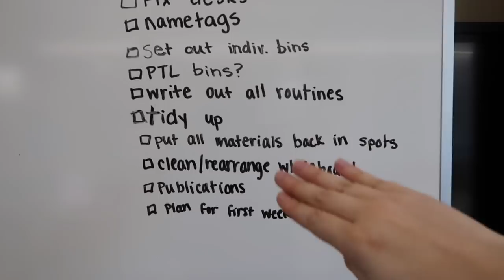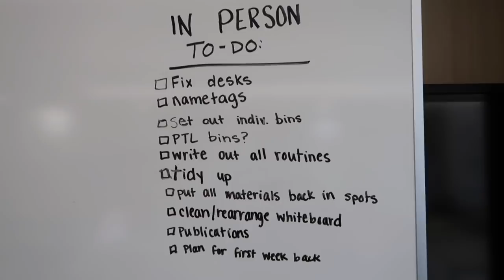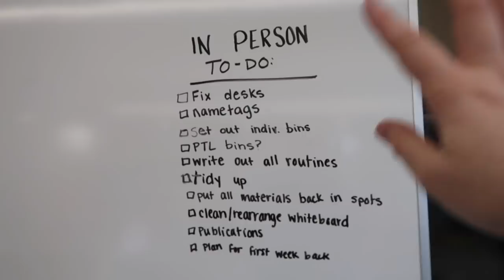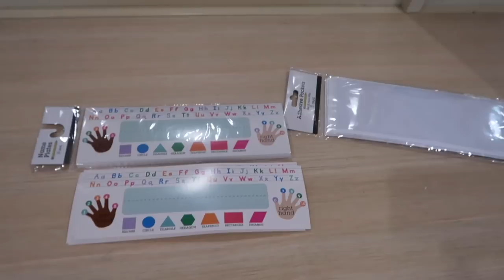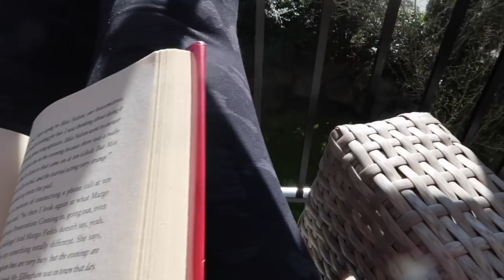WEEK IN MY TEACHER LIFE! | In Person Learning Preparation, New Haircut, Starting Our Garden + more!